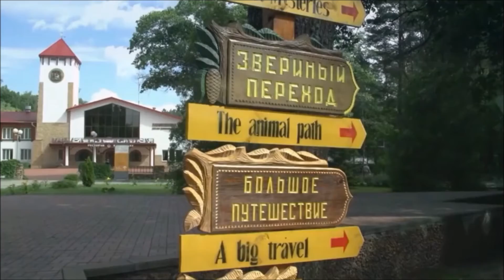Где отдохнуть за границей без загранпаспорта.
00.05     Нет загранпаспорта? Это еще не повод сидеть дома! Интересных маршрутов — огромное количество, ведь по гражданскому  паспорту россияне могут посетить целых шесть стран! Вот три самых интересных и безопасных из них,где можно отдохнуть без загранпаспорта.
00.21     Белорусия.
          Два полных дня можно интересно провести, гуляя по Минску, откуда каждый, кто родился в 1980-е, приезжает со словами:  «Знаешь, это как путешествие в места моего детства!»
          Неподалеку от столицы есть три прекрасно сохранившихся замка. Несвижский (в городе Несвиж) и Мирский  (в поселке Мир) расположены близко к друг другу. Немного в стороне находится Лидский замок-крепость XIV века.
         В Гомеле обязательно стоит увидеть парки, церковь и дворцы XVIII века на живописном берегу реки Сож.
         Интересно будет увидеть и знаменитую Брестскую крепость, которую героически обороняли наши солдаты во время Великой Отечественной войны.
         Самый знаменитый заповедник Белоруссии — Беловежская пуща. Здешние леса сохранились в первозданном виде еще со времен первобытных людей.
01.44     Абхазия.
          Начиная с июня и до конца сентября Абхазия станет отличной альтернативой пляжному отдыху в Сочи или Крыму.
         Главные достопримечательности страны находятся в Сухуми и Новом Афоне. В столице стоит сходить в ботанический сад,  и посмотреть на руины замка Баграта.
          В Новом Афоне нужно  побывать в Новоафонском монастыре и местной карстовой пещере с 11-ю подземными залами.Поездка в Абхазию будет неполной без посещения озера Рица в одноименном заповеднике. Здесь же можно сходить  на пешие прогулки по живописным окрестностям.
02.48     Казахстан.
          Южная столица Казахстана Алматы  интересный город, хоть и с короткой историей. Стоит увидеть
         56-метровый Вознесенский собор, полюбоваться городскими фонтанами и подняться по канатной дороге на гору Кок-Тобе,
         откуда открывается чудесный вид на город. В 170 км от Алматы можно увидеть несколько тысяч уникальных
         доисторических наскальных рисунков Тамаглы.Пляжи в Абхазии хороши, и людей на них пока немного, хотя с каждым годом туристов становится все больше.
          Астана за полтора десятка лет превратилась в процветающий мегаполис с современными небоскребами, парками и
         мега-моллами. Здесь  надо прогуляться по нарядному бульвару Нуржол, увидеть символ города — памятник
         Байтерек и посетить этно-мемориальный комплекс «Атамекен».